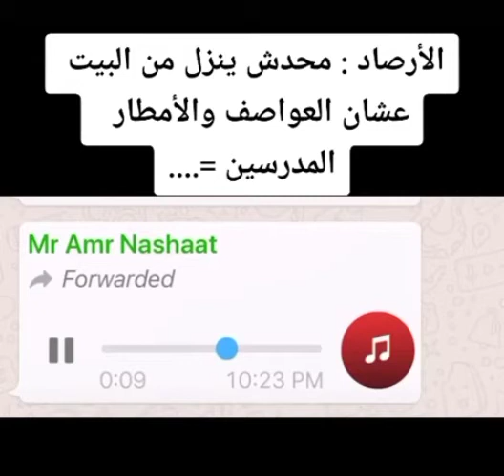مدرسين الجيولوجيا 😂😂 تيك توك tiktok 🔥